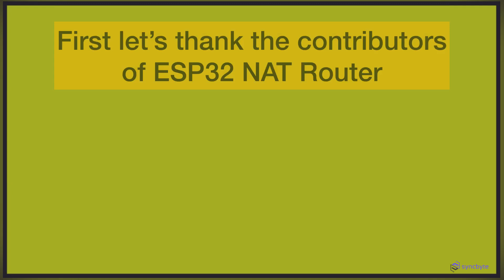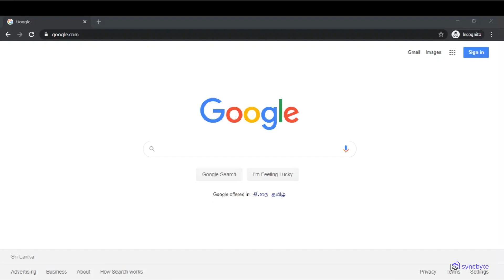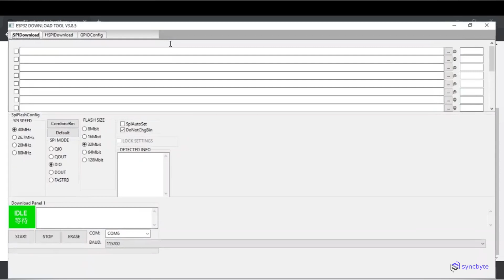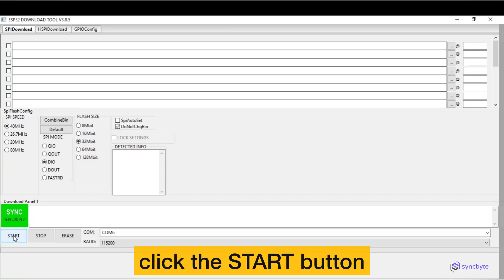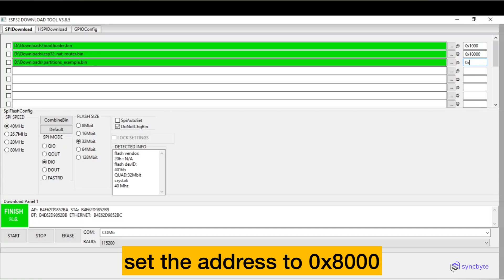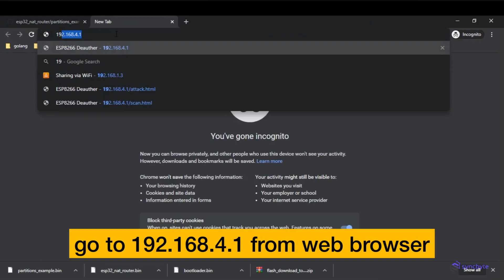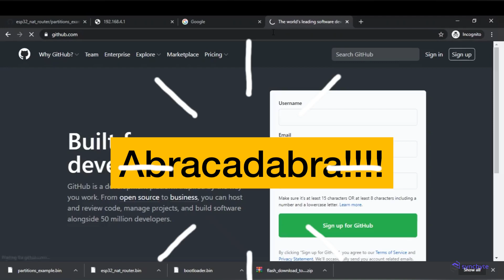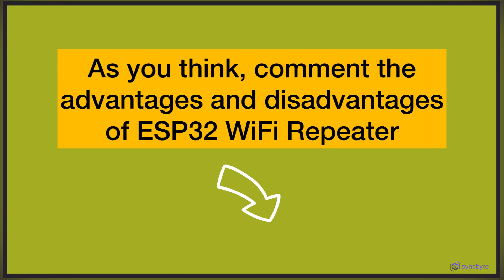ESP32 WiFi Repeater | Range Extender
This ESP32 Project turns your ESP32 into a WiFi Repeater

You can use this as a WiFi Range Extender not only for your IoT projects, you can connect your personal devices too.
This has better speed(throughput) and stability than esp8266 WiFi Repeater.